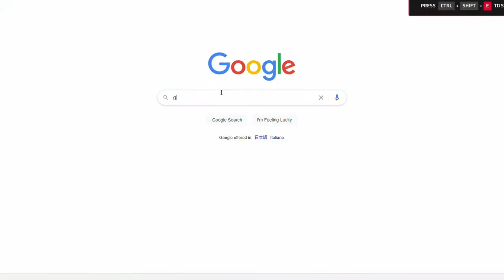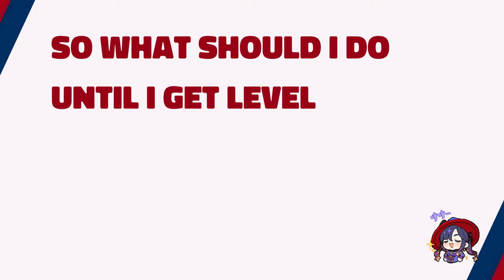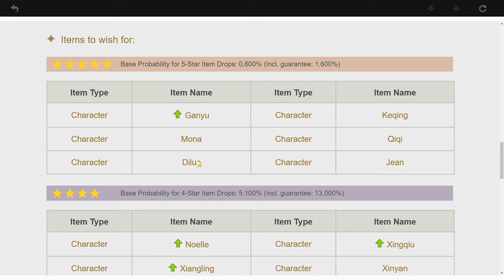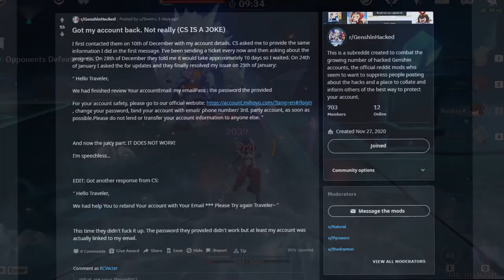10 TIPS/THINGS i wish i knew before starting playing GENSHIN IMPACT!!!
This are the 10 TIPS i wish i knew before starting playing GENSHIN IMPACT!
Obviously i didn't go in full detail in some  of this tips, if you want to get more clarification you can ask me in the comment section or, you can ask me on twitter/reddit

Breath by Rabbit Theft
Support Rabbit Theft: